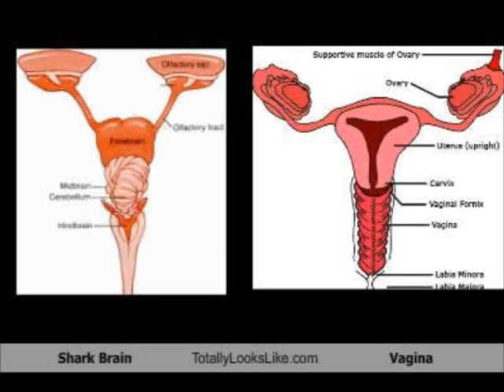Pussy Pussy Pussy-No Redeeming Social Value